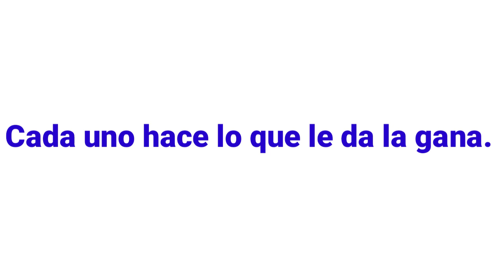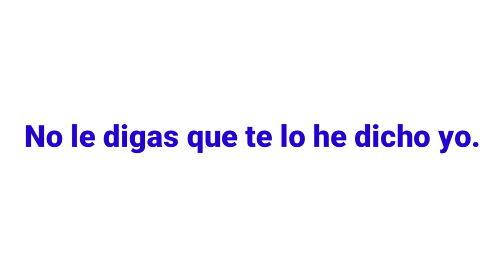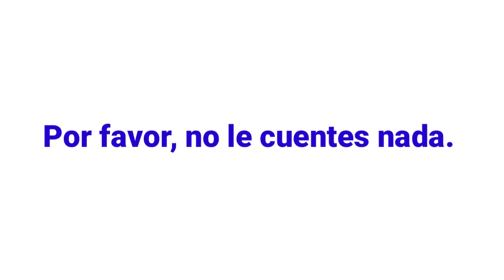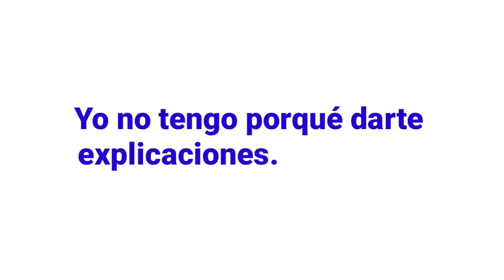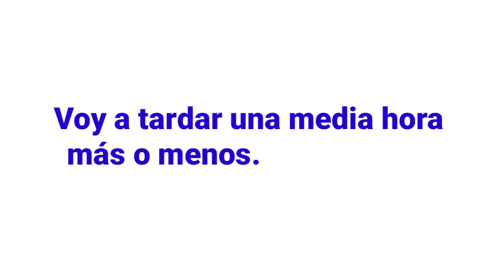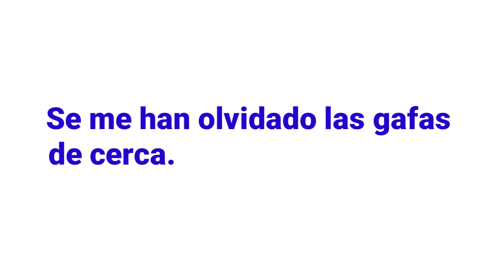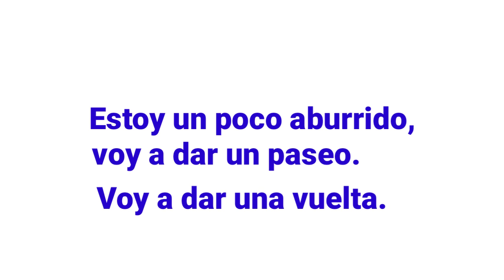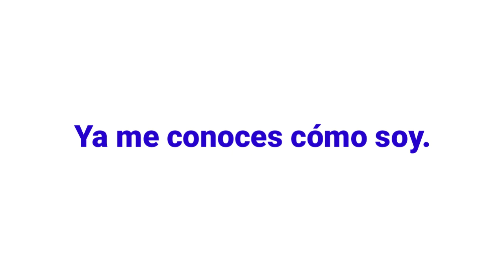التواصل و التكلم باللغة الإسبانية الواقعية في أسرع وقت ممكن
أحسن طريقة لتعلم اللغة الاسبانية
في هذا الدرس سنرى أهم العبارات الشائعة باللغة الإسبانية  و التي نستعملها بشكل يومي

تركيب الجمل بسهولة من جمل بسيطة إلى جمل أكثر تعقيداً.
تعلم الإسبانية في وقت قياسي.
 تعلم أهم الكلمات و التعابير في اللغة الإسبانية
 تعلم الإسبانية للمبتدئين عن طريق نطق وكتابة الحروف.
حفظ كل المفردات و الجمل  لكي تكون  قادر على التحدث أو المحادثة بالإسبانية مع الناس بسهولة وفهم الأغاني الإسبانية والأفلام والمسلسلات بالإسبانية.